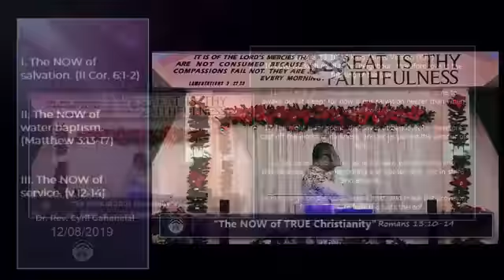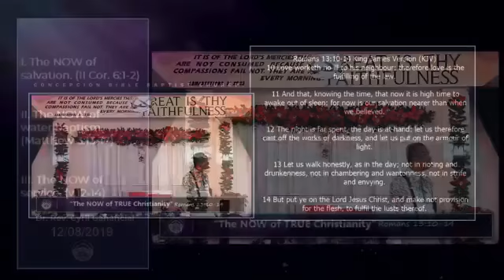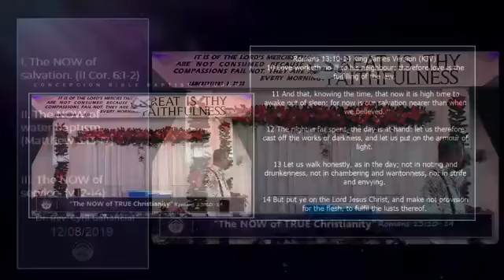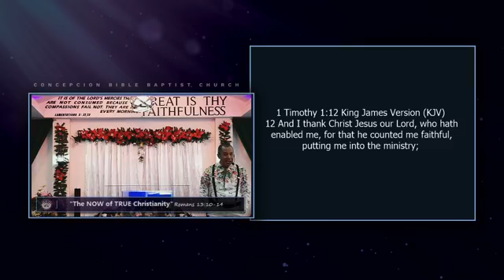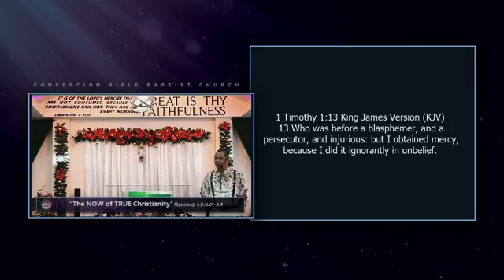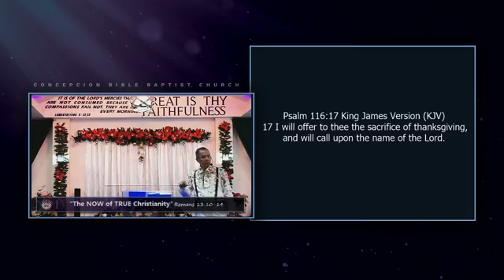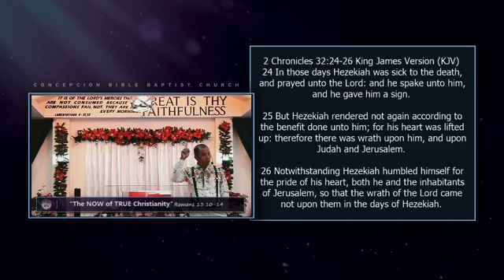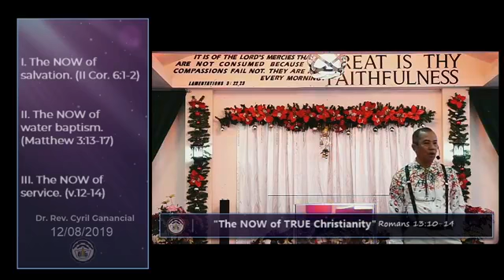The NOW of TRUE Christianity 2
The NOW of TRUE Christianity
Romans 13:10-14

Intro: From salvation to service until Jesus come is the life of every believer. TRUE CHRISTIANITY ARE BIBLICAL CHRISTIANITY BASED UPON THE BIBLE. The SCRIPTURE will now present to you TRUE SALVATION. NOW – IS THE PRESENT TIME OF OPPORTUNITY AND PRIVILEDGE. When NOW comes to your life, there is no time for delay, wasting, or procrastination (the action of delaying or postponing).
a. Immediate action must be act upon (v.12)
b. Immediate awareness must be realized and change must be done (v.13)
c. Immediate reform and re-dedication must ones respond (v.14)
I. The NOW of salvation. (II Cor. 6:1-2)
A lot of religion says you cannot know, no one knows, or maybe after death. This is common to all religion or religious group who do not experience the saving knowledge of Jesus Christ. The word of God was very clear and sure about God’s Salvation for the soul of men.
a. BEHOLD – WAS EMPHASIZED AND NOTED VERY WELL
b. NOW – IS THE ACCEPTED TIME
c. NOW – IS THE DAY OF SALVATION – not tomorrow, or even after death, Why? Man’s salvation must be experience before His death, because after death no more salvation (Hebrews 9:27). It is judgement. Jesus coming is also eminent meaning it can happen anytime or any moment. Those in Christ who had received Jesus Christ in their heart, experience that salvation will be raptured and be with Him (II Thess. 4:13-17). Those who are not saved are left behind. HOW TO RECEIVE THE NOW SALVATION?
1. Accept that you are a sinner (Romans 3:23, 6:23)
2. Believe and confess your sin (Romans 10:9)
3. You must pray the sinners’ prayer (Romans 10:13) “Lord Jesus, I confess that I am a sinner and I am condemned to go to hell, but thank you for dying on the cross and shedding your blood for the cleansing and the remission of our sin. I accept and receive you now as my personal Savior, come into my heart and save me from all my sin, In Jesus’ name I pray all these things Amen.” John 1:12.

II. The NOW of water baptism. (Matthew 3:13-17)
1. Jesus did it and God the Father approved and accepted it
2. The three thousand souls got saved and baptized (Acts 2:41-47)
3. The Ethiopian Eunuch did it (Acts 8:35-39)
Doing the right thing that was set up by God should not be delayed or put off, because by doing so, we commit the sin of procrastination. THEREFORE, AFTER OUR SALVATION WE MUST FOLLOW THE LORD IN WATER BAPTISM AS OUR ENTRANCE TO HIS CHURCH.

III. The NOW of service. (v.12-14)
It will teach us how to live it.
a. We must cast away the works of darkness (sin v.12; Hebrews 12:1)
b. We must be walking honestly and sincerely before God (v.13)
c. We must be putting on the Lord Jesus’ spirit and attitude (v.14)
d. We must not make any provision for the flesh
e. We must present our body as a living sacrifice (Romans 12:1)
f. We must not be conforming our mind, heart, and body to the world
g. We must have a transformed mind, heart, and body for the Lord. A REASONABLE SERVICE THE LORD IS LONGING TO EACH AND EVERYONE OF US TODAY.

What kind of service is a reasonable service?
1 A thankful service (I Tim. 1:12), because of what He has done.
a. He enabled me
b. He counted me faithful
c. He put me into the ministry
(Ex. Job was thankful and grateful to the Lord in spite of all his troubles and trials) (Job 1:20-21; 2:9-10; I Peter 4:12-14, 16 “Rejoice and be glad with exceeding joy in glory.”; I Peter 1:7 “Much more precious than of gold.” “Might be found unto praise, honor and glory at the appearing of Jesus Christ.”).
2. An unworthy service, because He do not deserve it (v.13).
His past life or record does not qualify Him.
a A blasphemer
b. A persecutor
c. An injurious person
3. A grateful service (v.14), because by the mercy and grace of God, He was put to it and He obtained it.
a. The abundant exceeding grace of the Lord
b. The abundant exceeding love of God
c. The abundant faith and mercy of Jesus Christ (v.14-16)
(Ex. David was grateful to God for all his success, victories, and benefits) (Psalm 116:12).
1. I will pay my vows unto the Lord (faithfulness in attending worship) NOW IN THE PRESENCE OF ALL HIS PEOPLE (v.18, 14)
2. I will offer to thee the sacrifices of thanksgiving (faithfulness in giving) (v.17)
3. I will the cup of salvation (faithfulness in soulwinning) and call upon the name of the Lord (faithfulness in prayer) (v.13)
4. I will walk before Him in the land of the living (v.9) (faithfulness in service)

4. An ungrateful person (II Chronicles 32:24-26)

After all the favor, the healing, the blessing he received from God “HE RENDERED NOT AGAIN ACCORDING TO THE BENEFITS THAN UNTO HIM.”
1. Because his heart was lifted up with pride (v.25-26)

Conclusion:

 All of these activities should be experience, performed, and practiced by every believer. IN WHAT AREA YOU’RE LACKING TO PERFORM? WILL YOU RESPOND POSITIVELY?